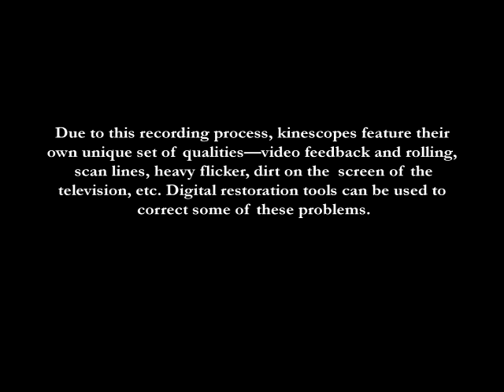Excerpt from Mister Peepers II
Excerpt from UCLA Film & Television Archive's digital restoration of "Mister Peepers" starring Wally Cox and featuring Marion Lorne as Mrs. Gurney. Air date: NBC, 12/27/1953.